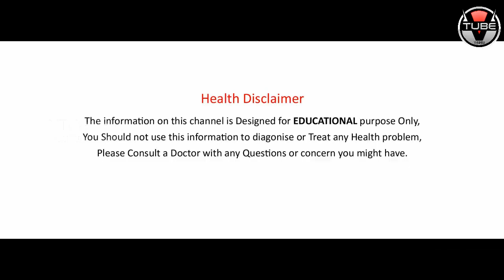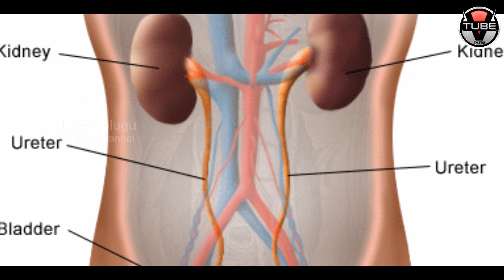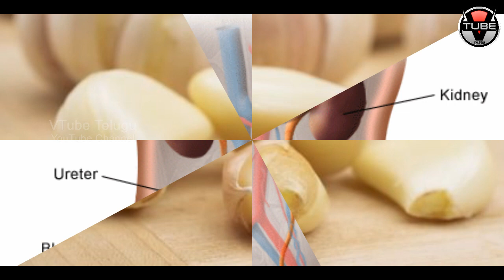AMAZING Benefits of Having GARLIC! | Garlic and its Benefits | Health Tips in Telugu | VTube Telugu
AMAZING Benefits of Having GARLIC. Here are the Best Benefits of Garlic in this video on VTube Telugu.